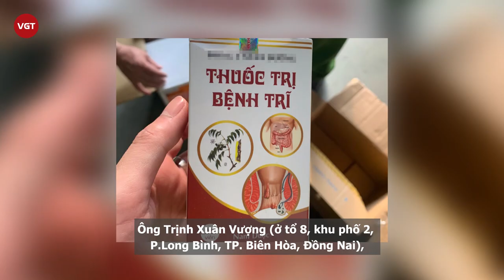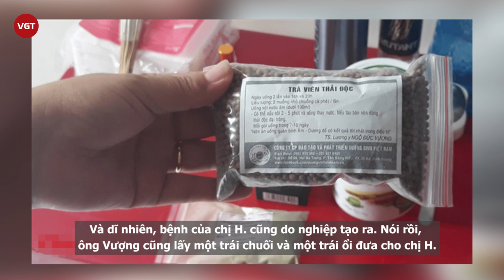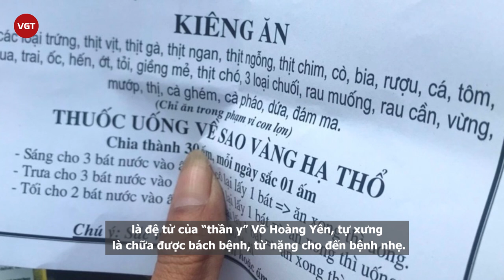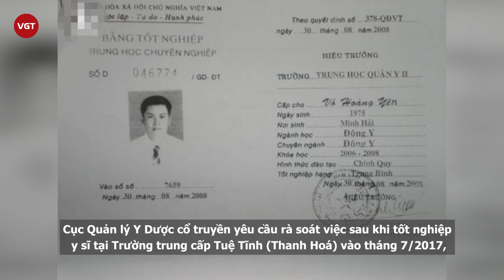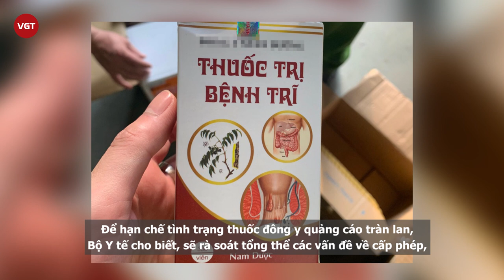"Thần y", "danh y" tự xưng đệ tử Võ Hoàng Yên và các “bẫy” trên mạng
Thời gian gần đây, trên internet, mạng xã hội nhan nhản các quảng cáo, thông tin về các "thần y" chữa đủ thứ bệnh, bệnh nào cũng "cam kết chữa khỏi 100%" kể cả những bệnh tây y phải bó tay. Chính vì tâm lý "có bệnh vái tứ phương", nhiều người cả tin nghe theo các bài thuốc không có kiểm chứng và đã "lĩnh" hậu quả là phải đánh đổi bằng sức khỏe, tính mạng của mình.